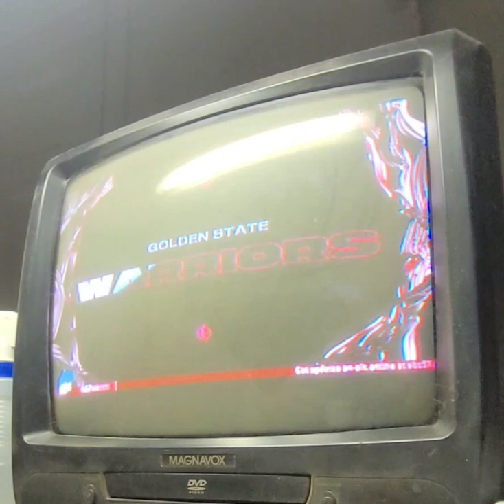ABC NBA Wednesday.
Pelicans Versus Warriors Tonight at 8:30 PM on ABC.